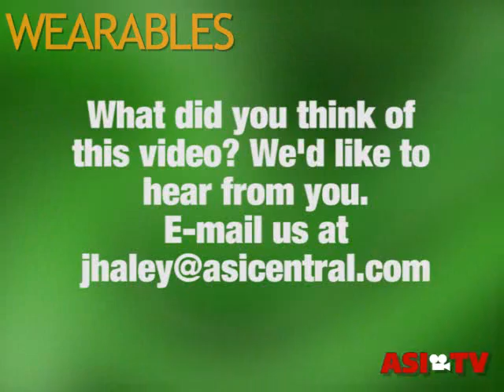Fashion Sense: 2009 Hot Trends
Curious about the hot apparel trends that you should be pitching to clients for 2009? Wearables and Stitches Editor Nicole Rollender will give you the lowdown on some of the top trends you'll see in the promotional wearables marketplace next year.